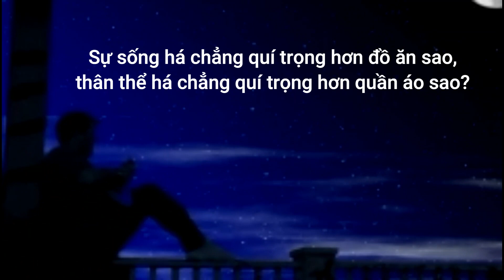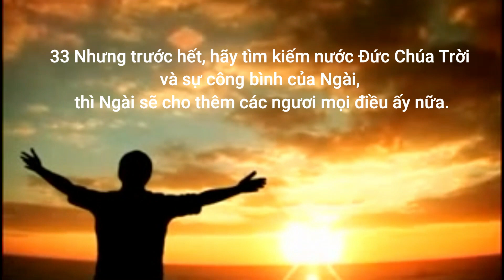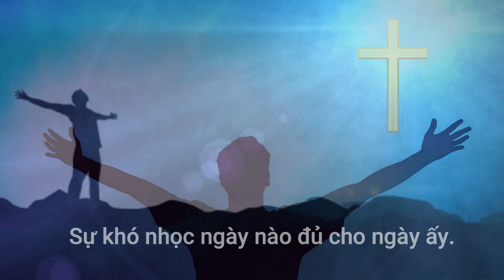LO LẮNNG?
Clip trích dẫn Ma-thi-ơ 6: 25-34, lời Chúa Giê-xu dạy về lo lắng. Video thích hợp chiếu trong các chương trình thờ phượng.